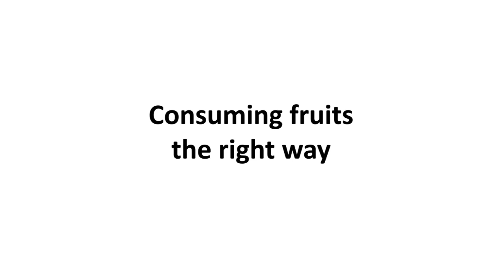What Happens When You Eat Too Many Fruits? - Health 101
In this video, Ranveer Allahbadia (@beerbiceps)  and I talk about why it is important to eat fruits but in the right quantity. We also talk about fruit juices and why juicing fruits isn't the right way to consume them. Watch this video to know more!